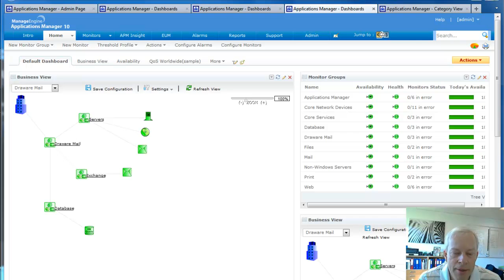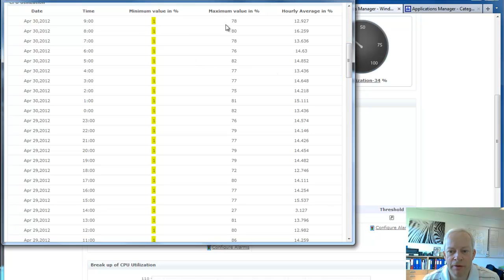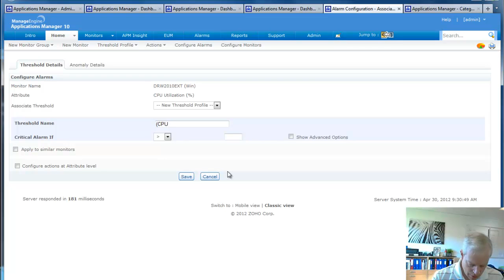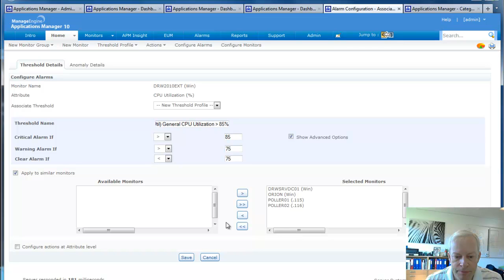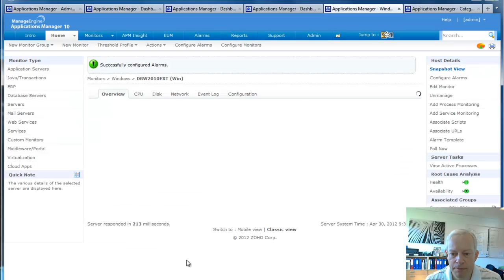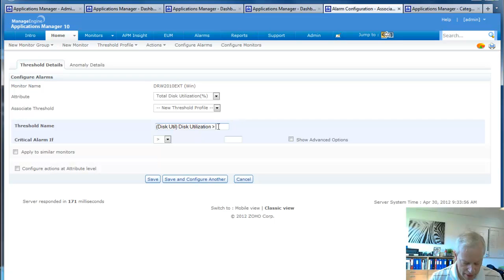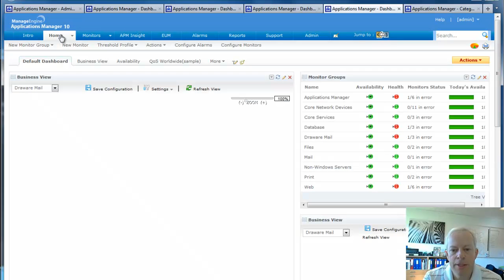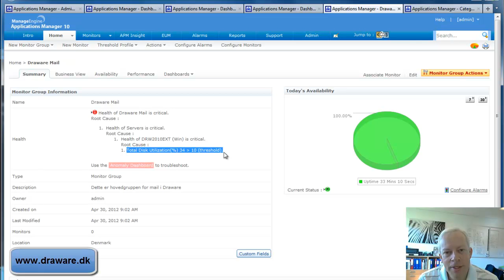Thresholds i ApplicationsManager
Se Christian Schmidt fra Draware A/S give et overblik over ManageEngine Applicationsmanager's software løsning med fokus på thresholds (tærskelværdier) og anormaly monitors til udløsning af alarmer.

Mere info på eller kontakt